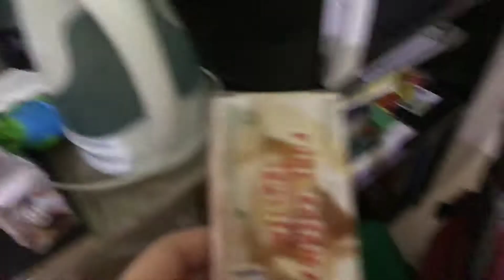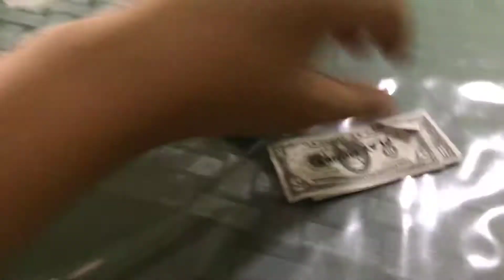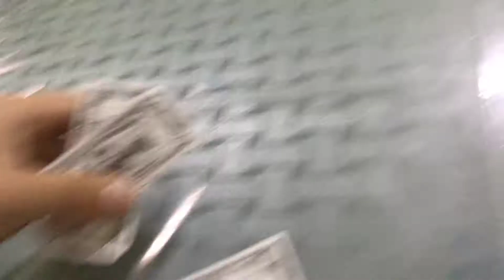1st Vlog of the Shop store